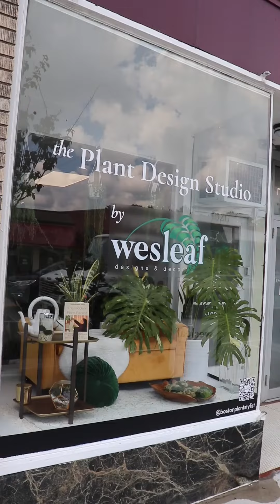Interior plant stylist spruces up your personal space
Weslie Etienne Pierre is an interior plant stylist based in Needham. Her business sprung to life during the pandemic and is now growing deeper roots in the community!